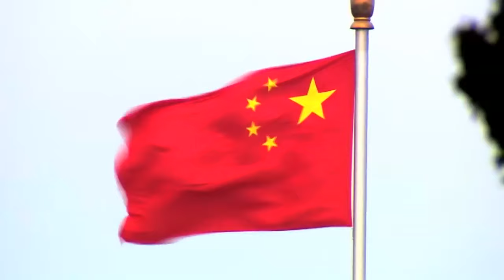The last song written by Shimon Peres - 'Chinese Melody' 2016 (Israel and China and Year of Monkey)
The last song written by Shimon Peres (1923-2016), former Israeli president and poet, was 'Chinese Melody ', which he wrote in February 2016 to celebrate the Chinese Year of the Monkey. It was performed in Mandarin language by Israeli singer Meilee Tal and Chinese singer Zhong Rong.
Lyrics: Shimon Peres
Singers: ZHONG RONG And Meilee Tal
Background: Kobi Oshrat

Shimon Peres (Hebrew: שמעון פרס‎‎; Chinese: 佩雷斯 born Szymon Perski; August 2, 1923 – September 28, 2016) was a Polish-born Israeli statesman. He was the ninth President of Israel, serving from 2007 to 2014. Peres served twice as the Prime Minister of Israel and twice as Interim Prime Minister, and he was a member of twelve cabinets in a political career spanning over 66 years.[1] Peres was elected to the Knesset in November 1959 and, except for a three-month-long hiatus in early 2006, served continuously until 2007, when he became President, serving in the role for another seven years. At the time of his retirement in 2014, he was the world's oldest head of state. He was considered the last link to Israel's founding generation.[2]